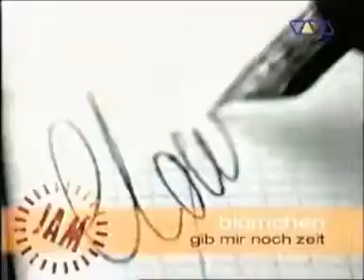Blümchen - Music History - Jam Interview Six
In Teil 6 des Interviews geht´s um ihre Darstellung in der Öffentlichkeit.
Hat sie einen Freund ?
Was ist mit ihrem Bruder ?
Was liebt und hasst sie ?
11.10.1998